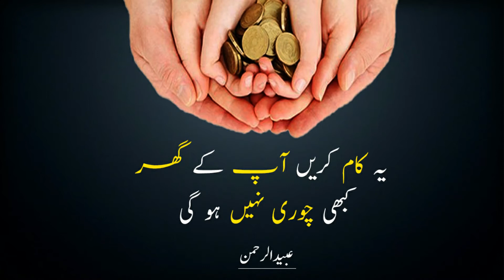Importance of Zakat | Obaid-ur-Rehman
In this video, Obaid-ur Rehman giving Lecture on  "Importance of Zakat "

Obaid-ur-rehman is a Public Speaker- Teacher & Trainer, Leader for every age group- Businessmen- Corporate execAgar Ap Ameer Hona Chate Hn Tu Ye 6 Kaam Karenutives- Employees- Students- Housewives-  Networkers- Sportsmen and for all who wish everlasting Success- Happiness- Peace and Personal Growth. He helps people to change their belief & thought pattern- experience less stress and more success in their lives through better communication- positive thinking and spiritual knowledge.

- Official Youtube Channel: shorturl.at/HRT27
- Facebook Fan Page: shorturl.at/efnLT

ABOUT OBAID-UR-REHMAN
OBAID-UR-REHMAN has been associated with the field of education since last 13 years.